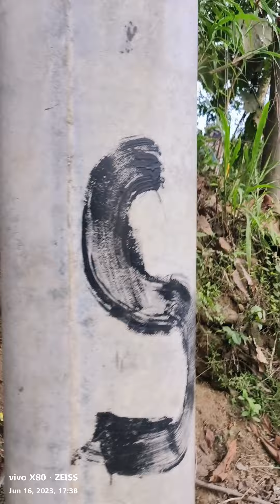matang pusa inakyat para maabot bihira lang magpakita ang ganitong bunga na napakahirap hanapin